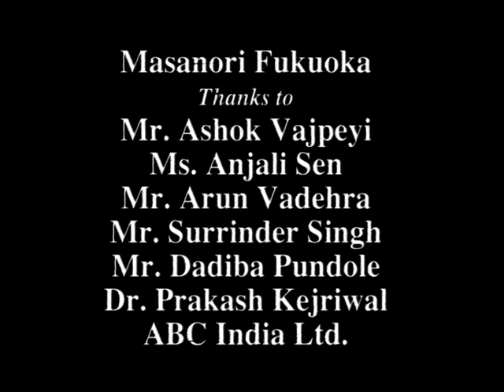Image-Beyond Image, NGMA Mumbai Acknowledgements